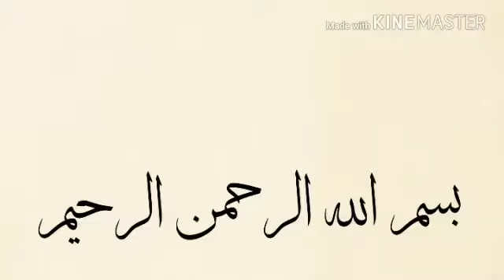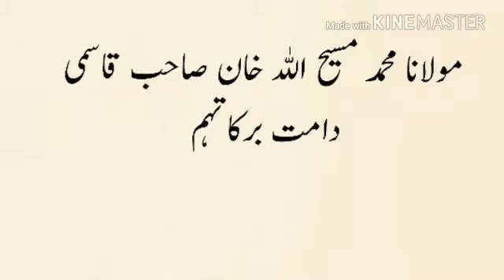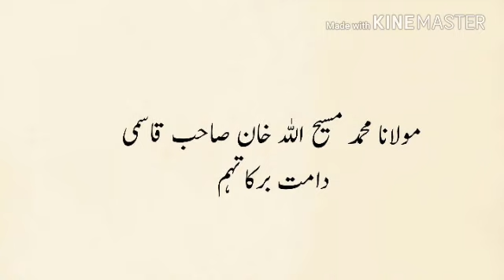Iman kya cheez hai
ایمان کیا چیز ہے حضرت مولانا محمد مسیح اللہ خان صاحب قاسمی دامت برکاتہم